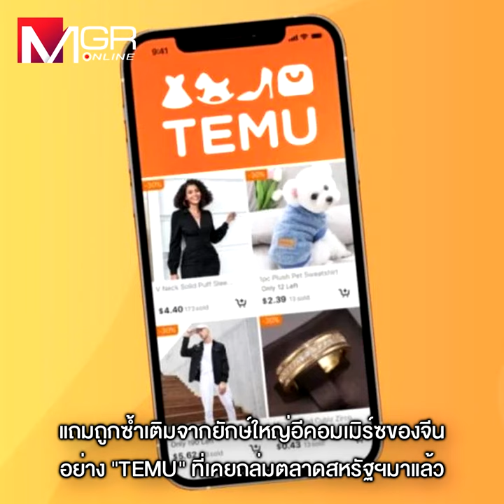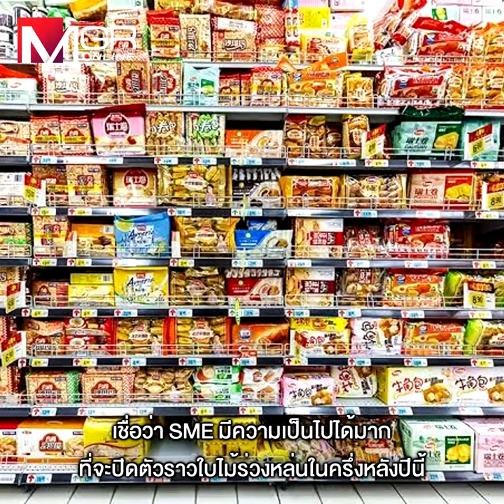สินค้าจีนฮุบตลาดไทย 6 เดือนปีนี้ไทยขาดดุล 7.2 แสนล.-โรงงานปิดตัว 667 แห่ง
สินค้าจีนฮุบตลาดไทย
6 เดือนปีนี้ไทยขาดดุล 7.2 แสนล.-โรงงานปิดตัว 667 แห่ง